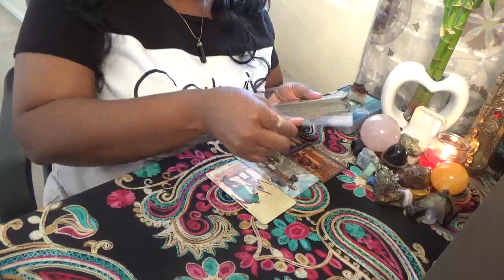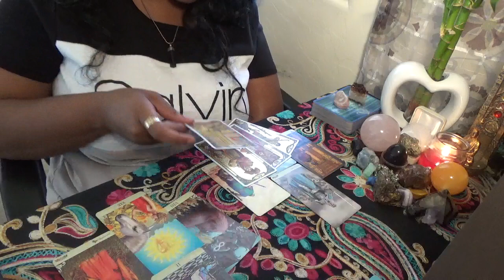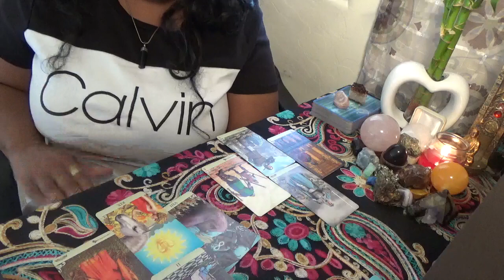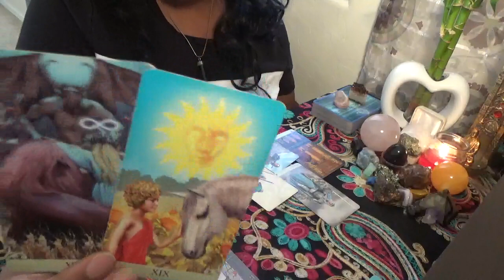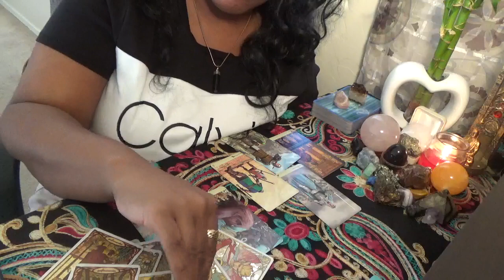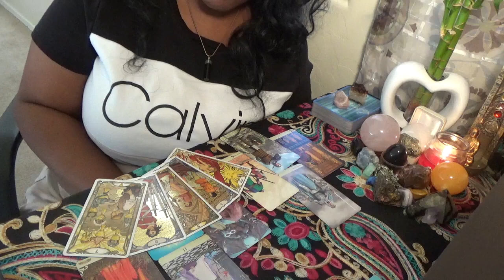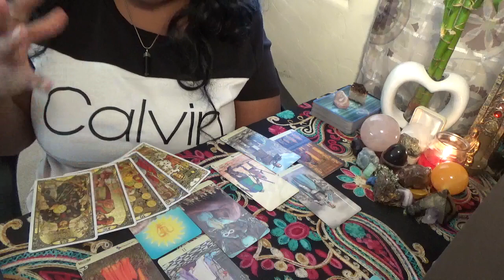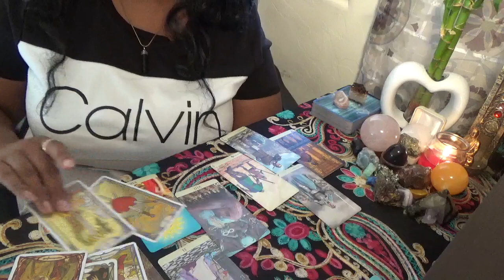Bonus Weekend Reading May 8 10th 2020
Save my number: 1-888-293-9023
ext. 11119